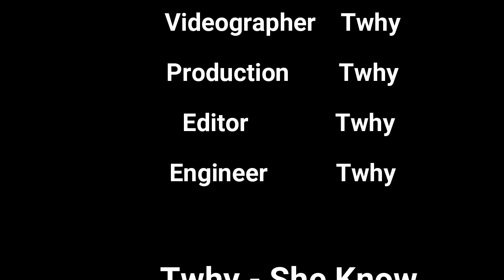Twhy - She Know ( Official Music Video ) My First Track